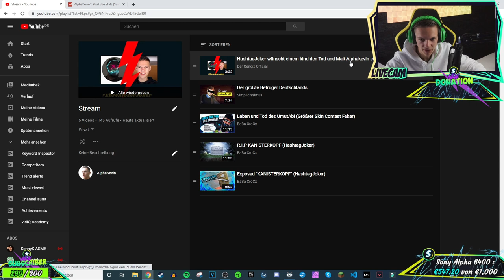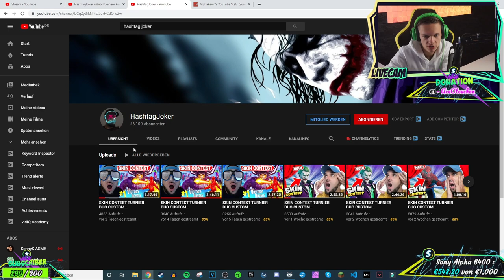HastagJoker wünscht einem Kind den Tod ... | Reaktion auf Der Cengiz Official